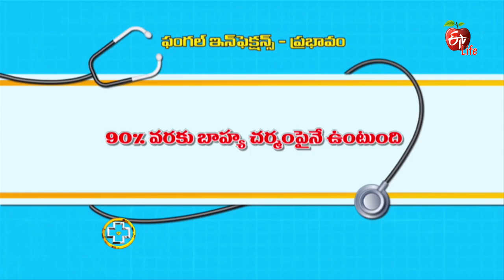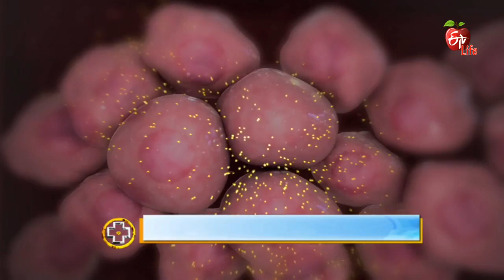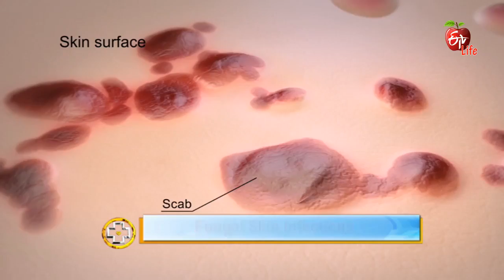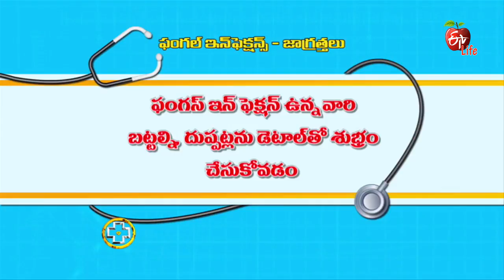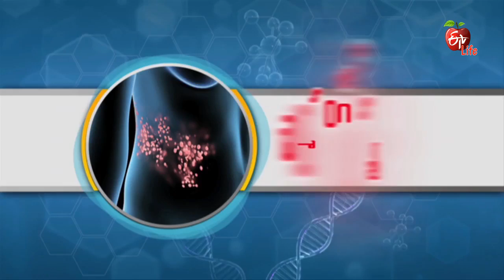Aarogyamastu | Fungal Skin Infections | 24th August 2017 | ఆరోగ్యమస్తు